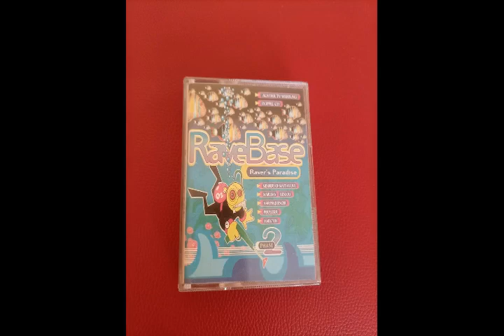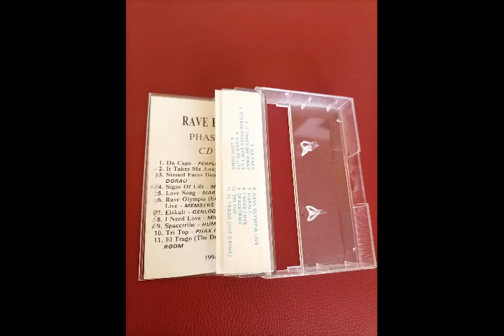Meteor Seven – Signs Of Life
Various – RaveBase Phase 2 Part 1

Label: Polystar
Series: RaveBase – Phase 2
Format: 2 x Cassette , Compilation
Country: Bulgaria
Released:  1994
Genre: Electronic
Style: Trance, Hard Trance, Acid, House, Hardcore